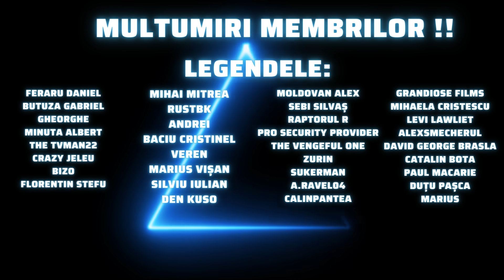O poveste incalcita in 10 minute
Povestea lui Rapunzel si Eugen explicata in 10 minute